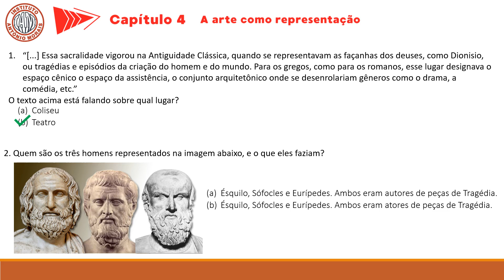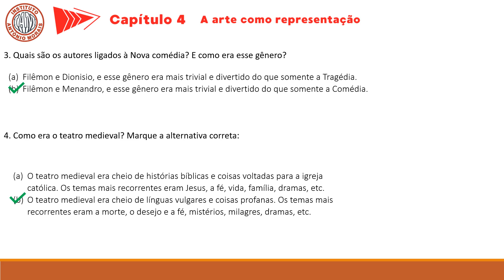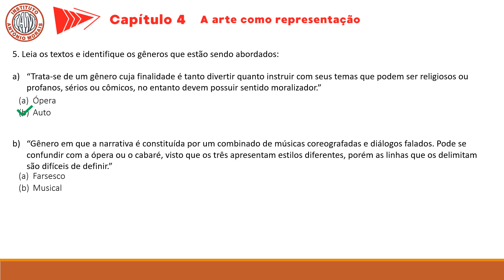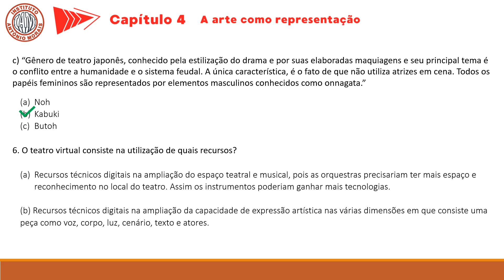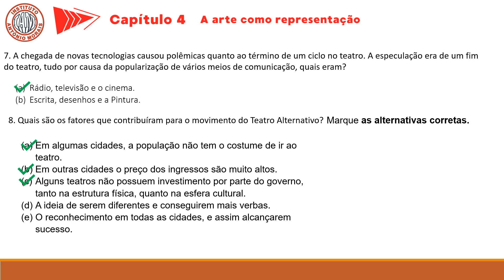IAM - 9º ANO - ARTE (CORREÇÃO DAS ATIVIDADES DE REVISÃO ADAPTADA 02) 17-7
Correção das atividades de revisão: 17-7
Professora: Michelle Bruna